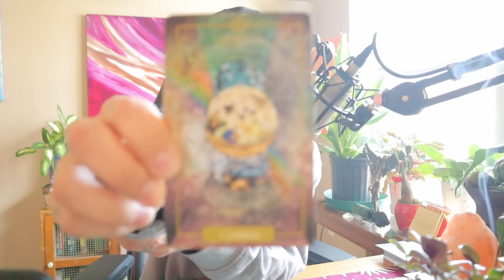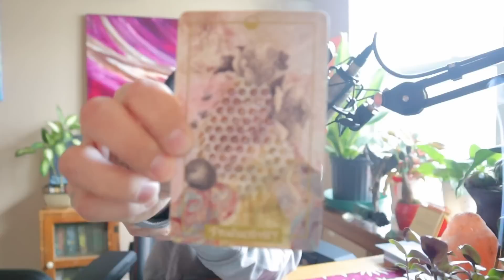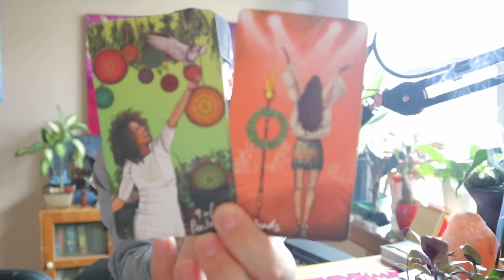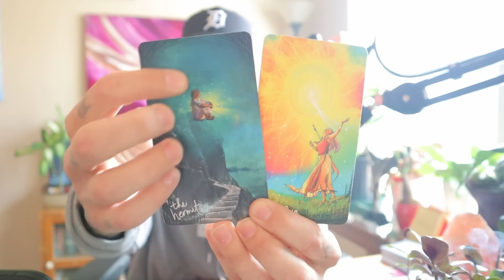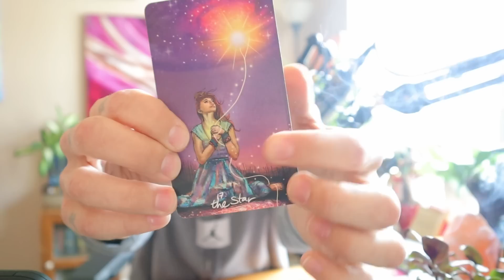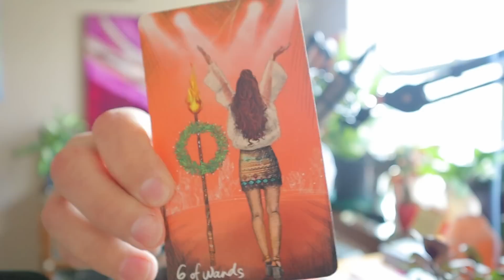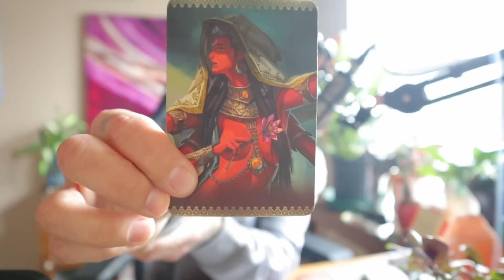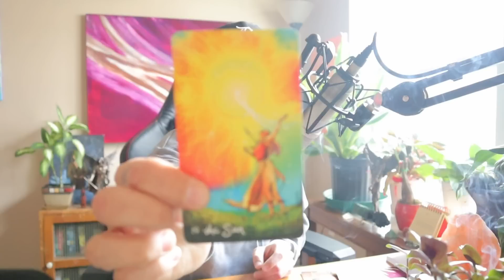Sagittarius ♐️ You are SHINING💫 that may have em mad, but nothing can stop this ASCENSION 🕊️✨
Thank you so much for being here in this space with me!! 🙏🏽